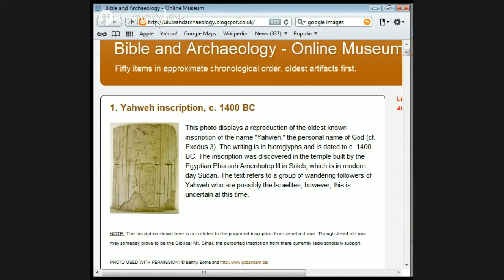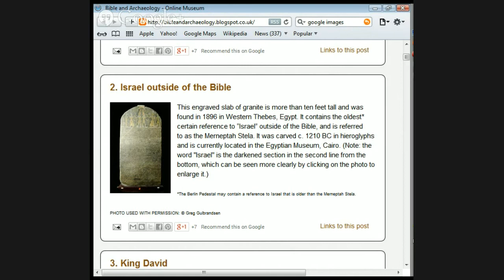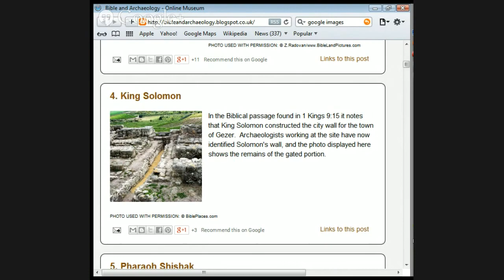Archaeology and The Bible by Jason Burns